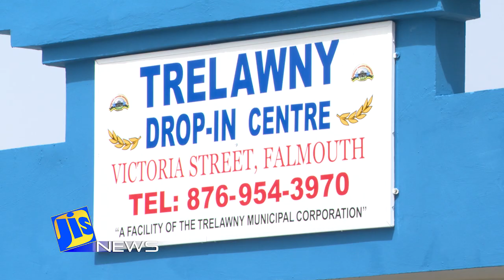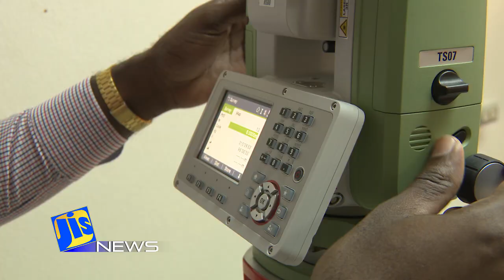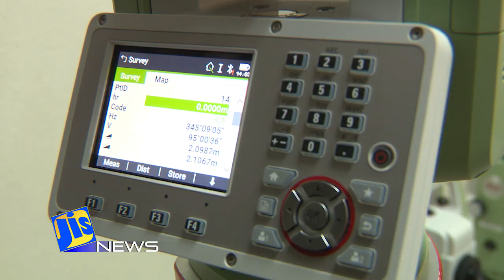JIS News 21/07/2020